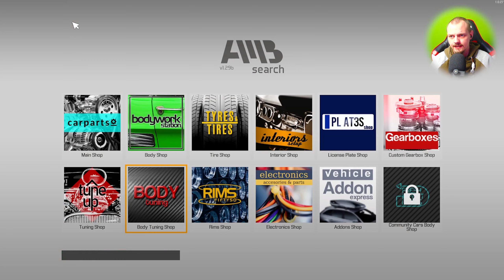skruva ner en nissan fairlady z | Car Mechanic Simulator 2021 - #87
► Spel: Car Mechanic Simulator 2021